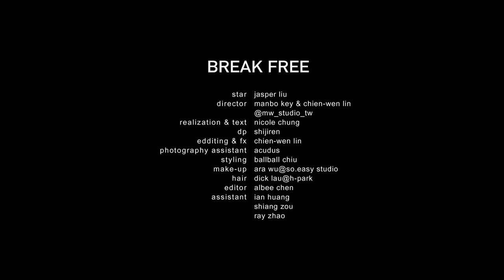MilkX Cover | 劉以豪 JASPER LIU | AUG 2019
MILKX COVER FILM 劉以豪 Jasper Liu

starring_jasper liu
director_manbo key, chien-wen lin@mw_studio_tw
realization & text_nicole chung
styling_ballball chiu
dp_shijiren
editting & fx_chien-wen lin
editor_albee chen
hair_dick lau@h-park
photography assistant_acudus
editor assist_xiang zou. ian huang, ray zhao
presented by MilkX Taiwan